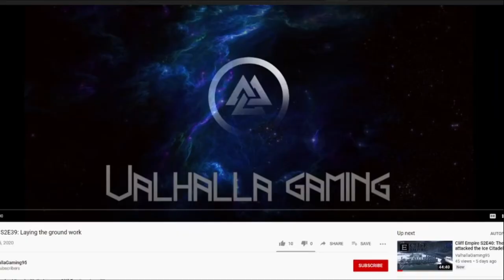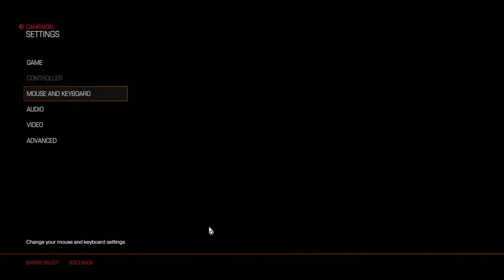Doom PT12: I am Vega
We travel deep in Vega's core in order to overload the reactor and send us back into Hell.